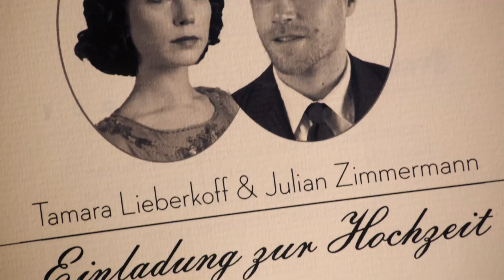Das Adlon. Eine Familiensaga - Trailer deutsch / german HD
Jetzt auf DVD! Ab 28. März 2013 auf Blu-ray.
Dieser Trailer ist ab 12 Jahren freigegeben.

„Das Adlon. Eine Familiensaga" ist nicht nur die Geschichte über das legendäre Grand Hotel am Brandenburger Tor sowie eine ergreifende Zeitreise sondern vor allem ist es ein packendes emotionales Drama. Erzählt wird die schicksalhafte Verbindung zweier Familien über vier Generationen: Der Film spannt einen Bogen von der Hotelgründung in der Kaiserzeit bis zur Wiedereröffnung im Jahr 1997.

Die aufwändig gestaltete Ensemblefilm wurde von Oliver Berben („Krupp -- eine deutsche Familie") produziert, von Uli Edel („Der Baader-Meinhof-Komplex") inszeniert und bis in die Nebenrollen starbesetzt: Heino Ferch, Josefine Preuß, Marie Bäumer, Anja Kling, Christiane Paul, Jürgen Vogel, Katharina Wackernagel, Wotan Wilke Möhring, Sunnyi Melles, Ken Duken, Burghart Klaußner, Johann von Bülow, Nora von Waldstätten und Thomas Thieme.